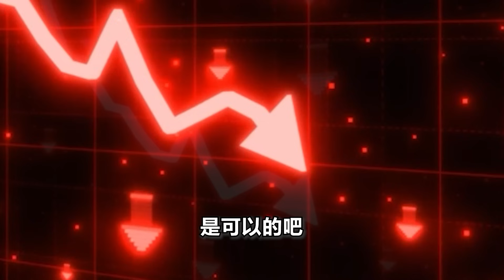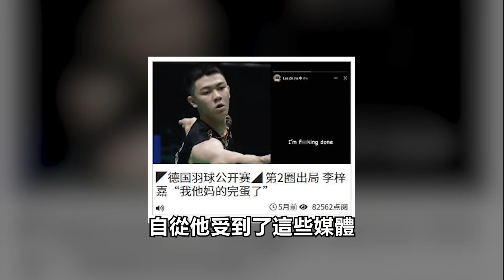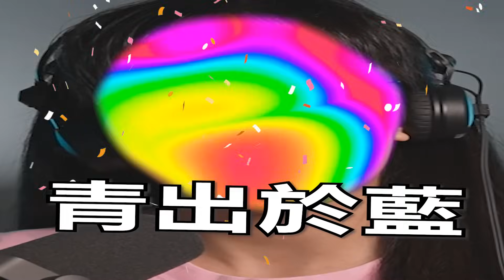馬來西亞自媒體 是道德淪喪的最佳典範 (重傳)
拉完了 舒服

*新觀眾別買會員啊 會員三小都沒有 我只是拿來騙抖內的